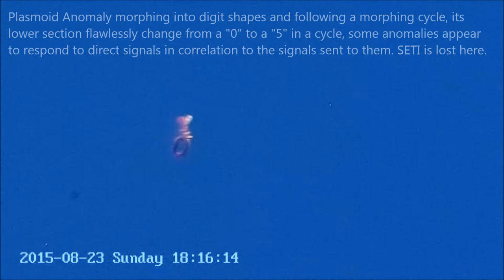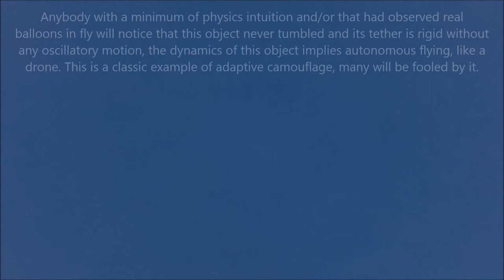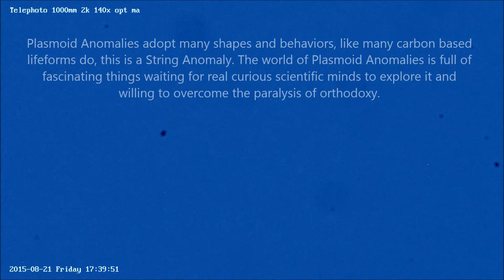Carl Sagan biggest Mistake.